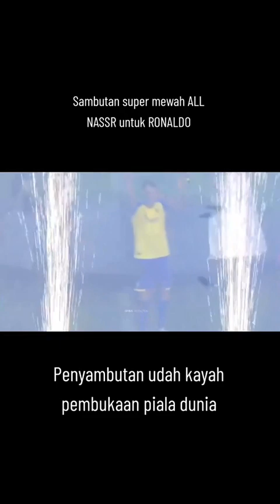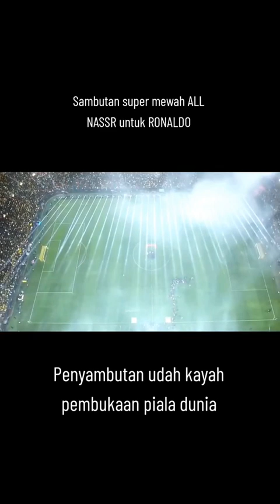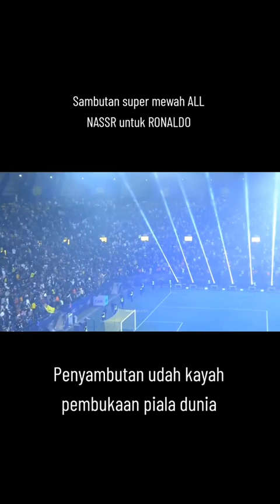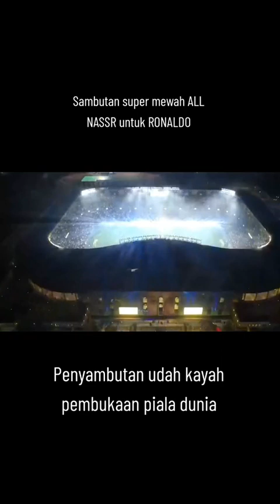Super luxury guarantee ALL NAASR for Cristiano Ronaldo